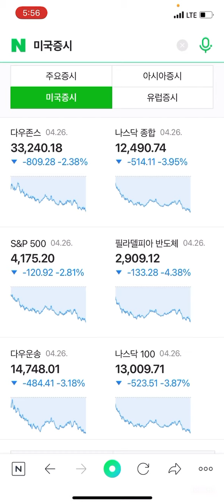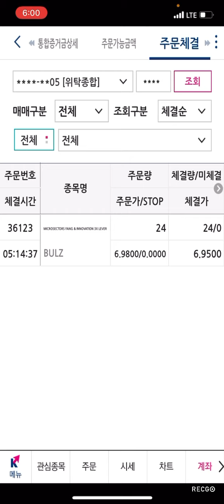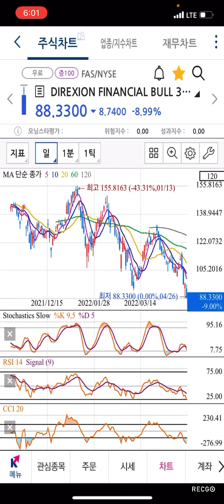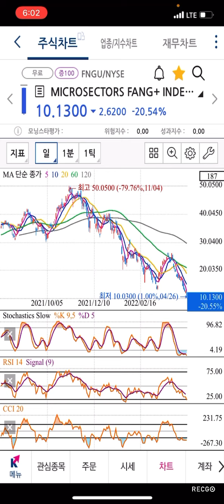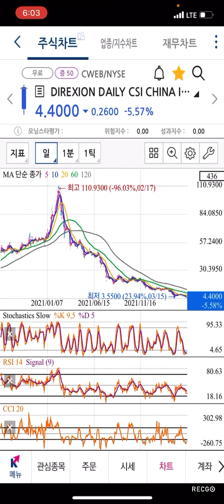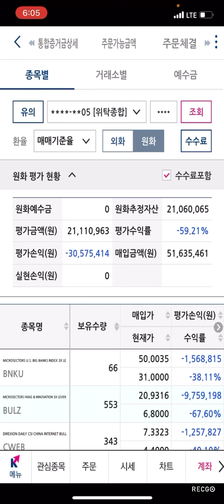여러분 잠이옵니까? 지금 큰일났습니다 진짜 조졌습니다 TQQQ -15% FNGU -20% SOXL -17% BULZ -19% 레버리지X3 몰빵계좌 -59% 한강갑니다